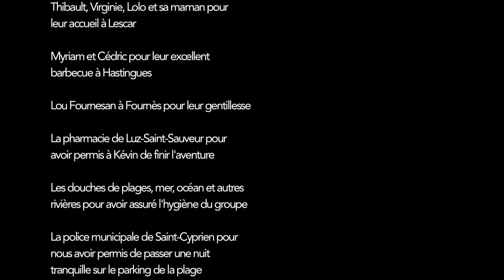Summer Roadtrip VW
Roadtrip 2012, 2250 km dans le Sud de la France parcourus en 1 semaine avec 2 Coccinelles Volkswagen, filmé avec 3 GoPro.